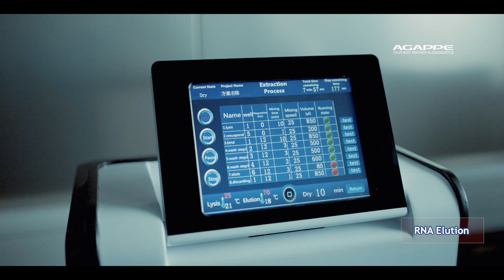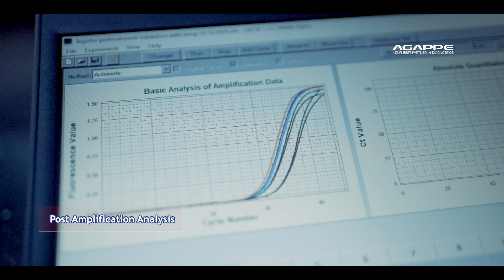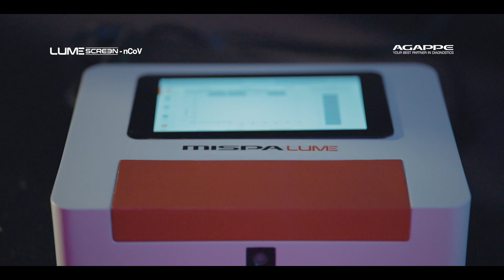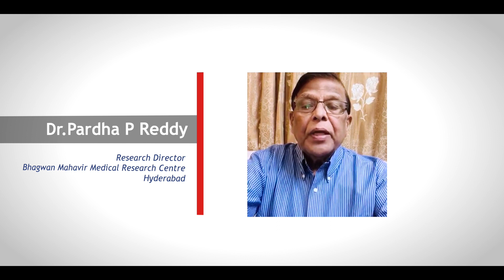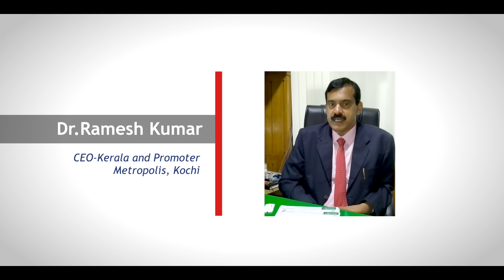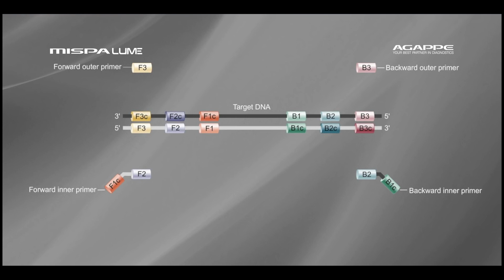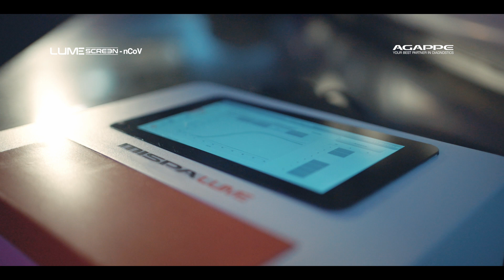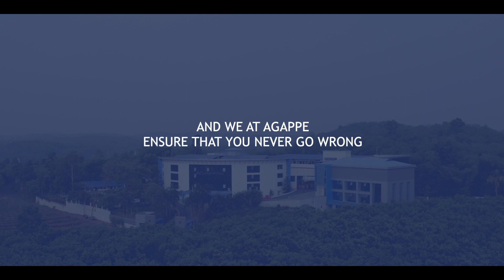Launch of India's First RT-LAMP Based COVID-19 Test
Agappe is proud to commercially launch an RT-LAMP based assay - Mispa Lume and LumeSCREEN-nCoV. This confirmatory assay is designed to make COVID testing truly revolutionary.